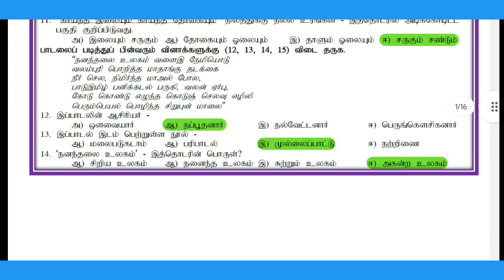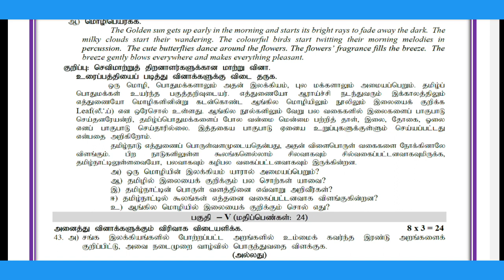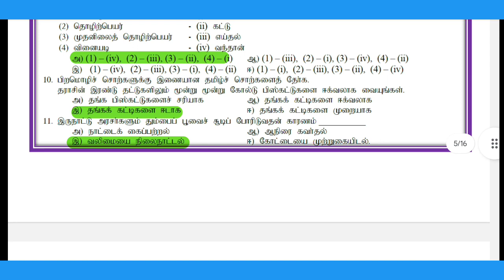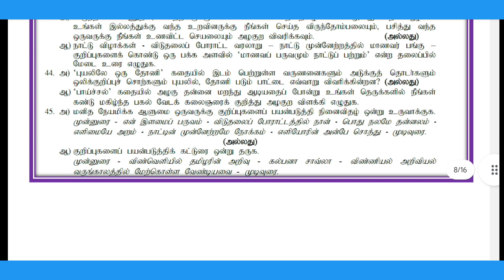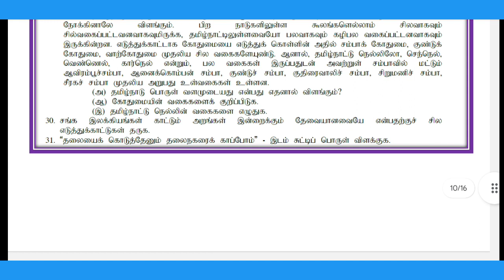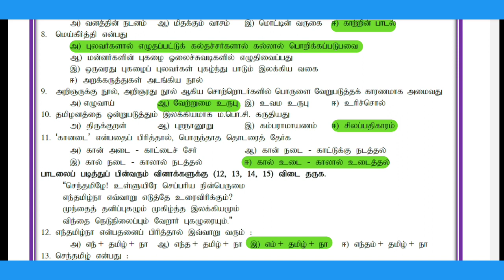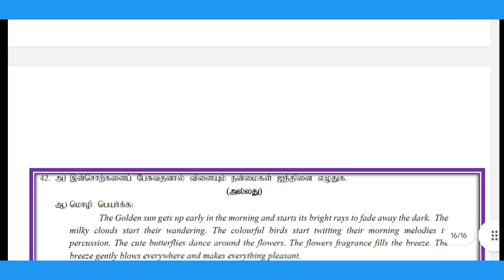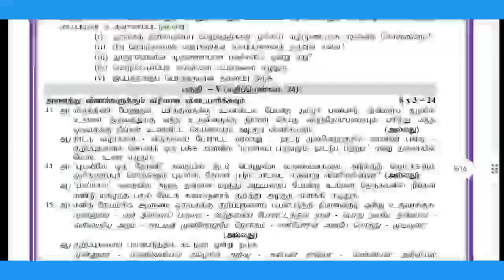10TH -தமிழ் -அரையாண்டுத்தேர்வு -23 PREVIOUS YEAR PUBLIC QUESTION PAPER @GR SUCCESS STC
பத்தாம் வகுப்பு -தமிழ் -அரையாண்டுத்தேர்வு -23 PREVIOUS YEAR QUESTION PAPER @GR SUCCESS STC

. With Thanks.